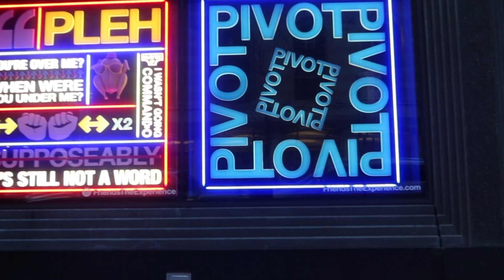Gals On The Go Live Show! Weekend in New York City!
Went to NYC for the day for the GOTG Live show. It was really fun and this is your sign to do things alone.

My Fav Amazon Products